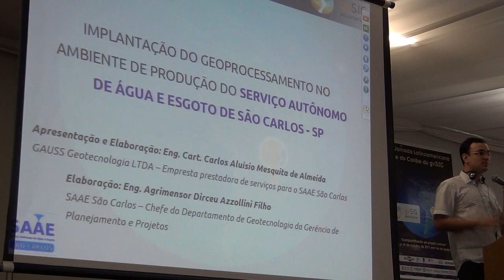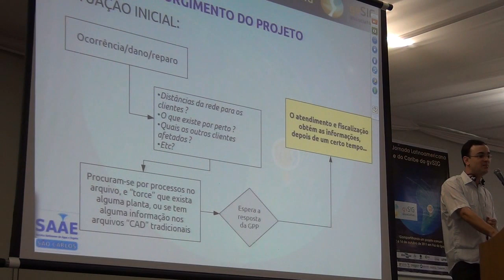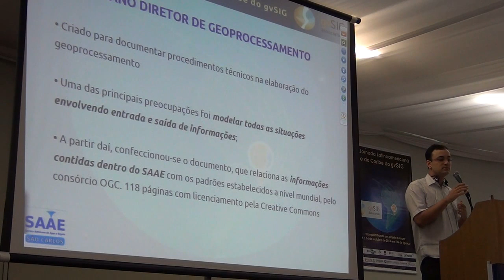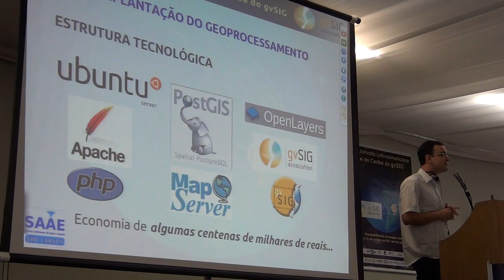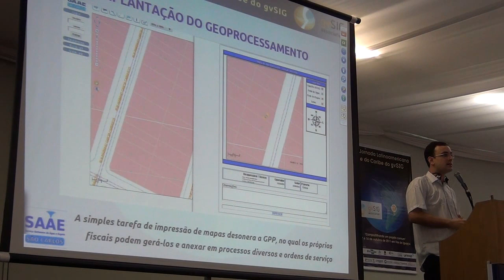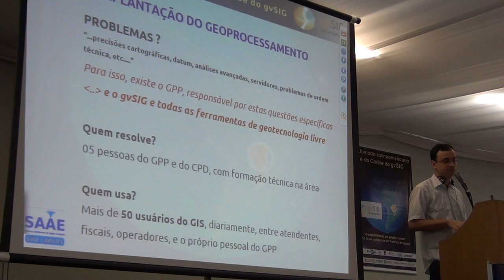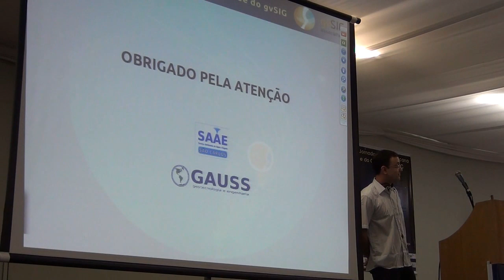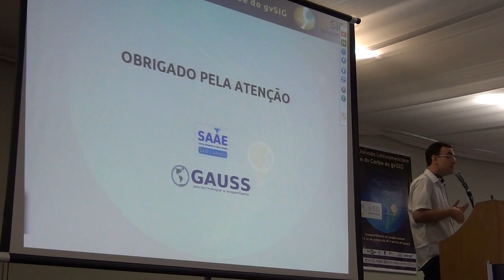Estrutura de Geotecnologia livre no ambiente do SAAE São Carlos - SP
ENG. DIRCEU AZOLLINI FILHO (SAAE São Carlos, BRASIL), CARLOS ALUÍSIO MESQUITA DE ALMEIDA (GAUSS Geotecnologia LTDA, BRASIL)